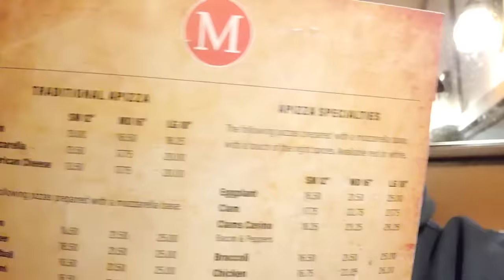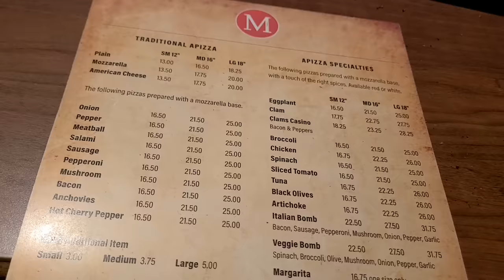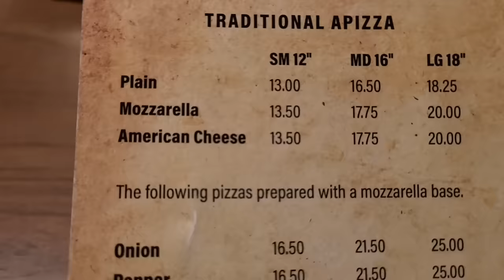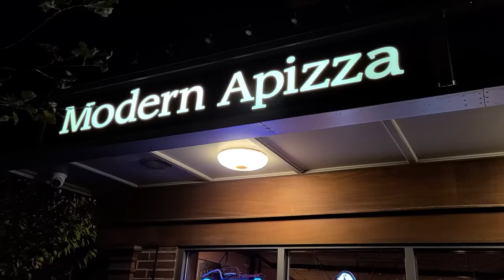Is Modern Apizza Really America's BEST PIZZA? New Haven Pizza Review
While New York City is well known for being a pizza mecca, many in the know say that it is actually New Haven, not NYC, that is the pizza capital of the world. The famous New Haven apizza, pronounced "ah-beets" is known for being cooked in coal-fired ovens and many would put the best pizza in New Haven up there with the best pizza in New York City and the best pizza in the world even!

While there are plenty of New Haven pizza shops to explore, such as Sally's Apizza, Frank Pepe Pizzeria Napoletana, and New Haven's Bar pizza, in this video we went to Modern Apizza. It has almost as long a history as all the other places but Modern Apizza was rated the best pizza in the USA by Pizza Today magazine. An impressive feat considering just how many great pizza places there are in the hometown of Yale University!

Today we seek to answer many questions: Is Modern Apizza the best pizza in the USA? Is Modern Apizza a tourist trap? And is New Haven pizza better than New York pizza or at least on par with it? Check out this video to learn more!

Restaurant Deets:
Modern Apizza